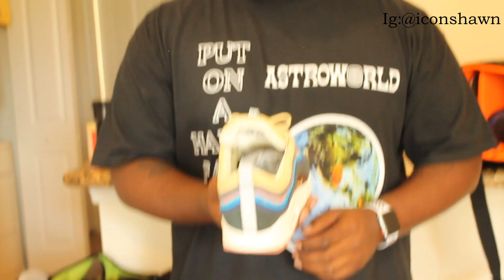Different Soles Episode 6: Shawn From ICON Shows his Favorite Sneakers From his Collection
Watch in 1080p! to watch in HD

Songs:
YUUNG_$HANE96 (Soundcloud)